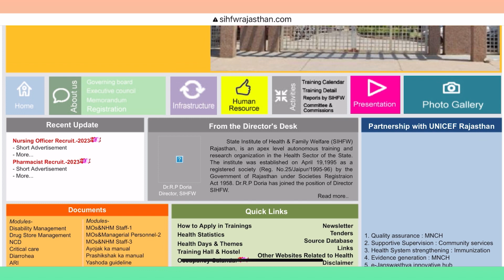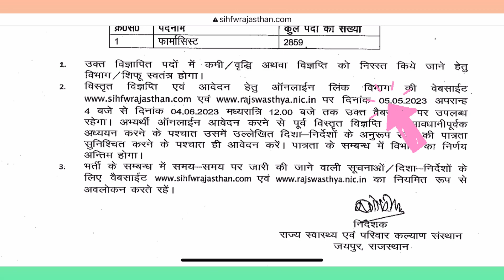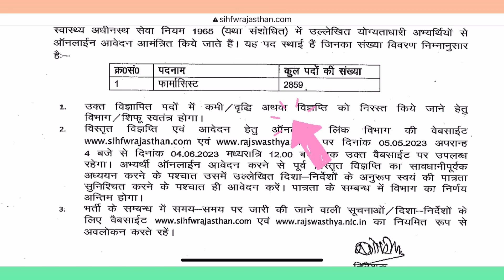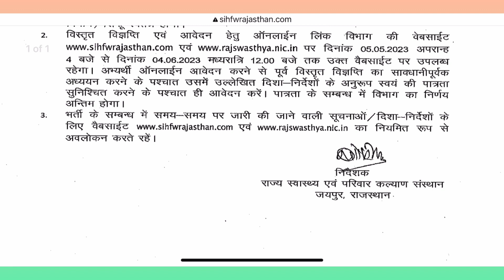New Pharmacist Bumper Vacancies || Pharmacist Bumper Post Coming Soon || Total 2859 Post~ Full Info